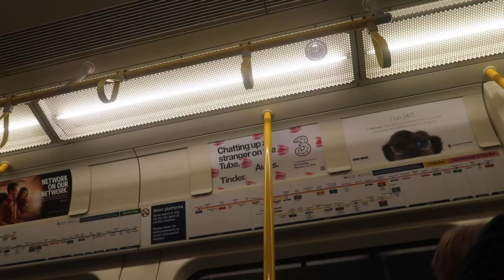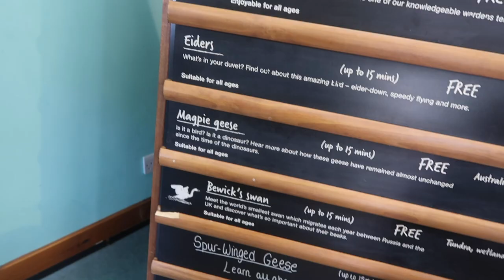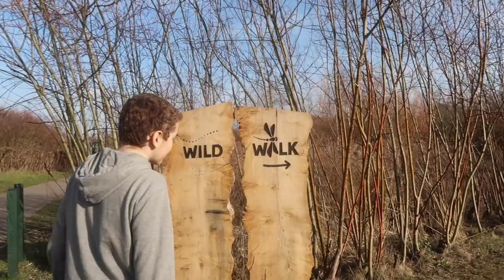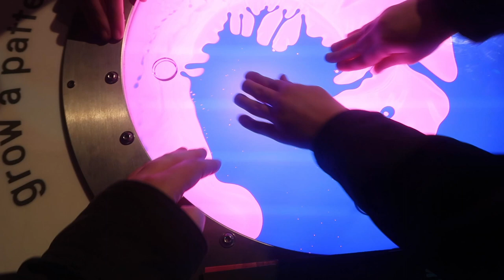puddle jumping and bus riding in london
Our second day in London and we went to the London Wetland Centre where there was a puddle jumping championship!

*Vlogging camera
*Go Pro

MUSIC CREDITS

● Intro music Siine feat Frank Moody